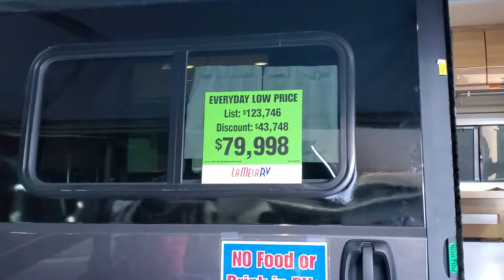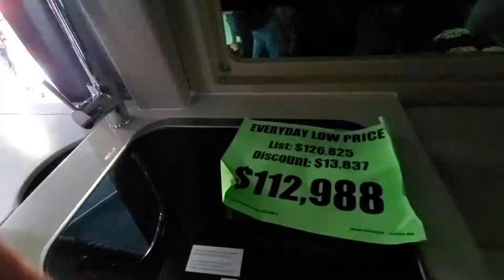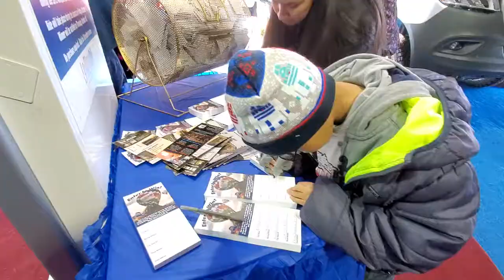Balloon Fiesta and, Rv tour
Balloon fiesta